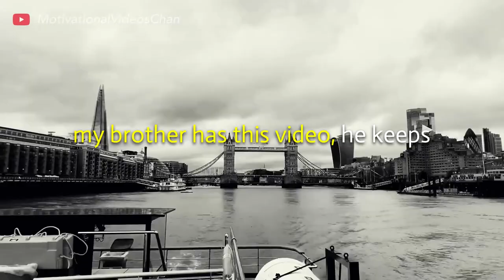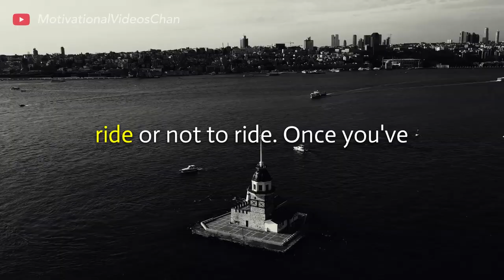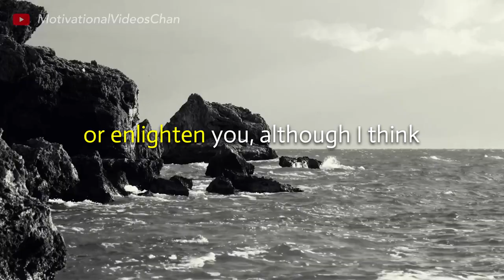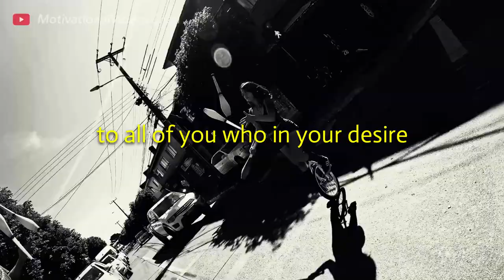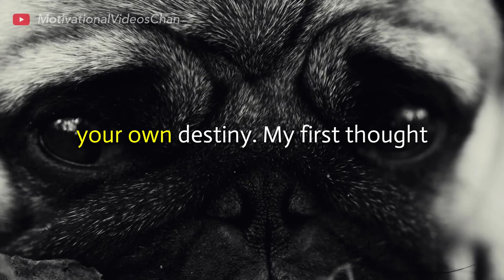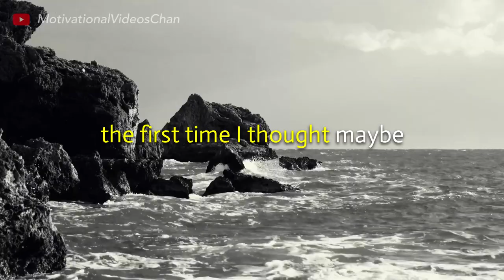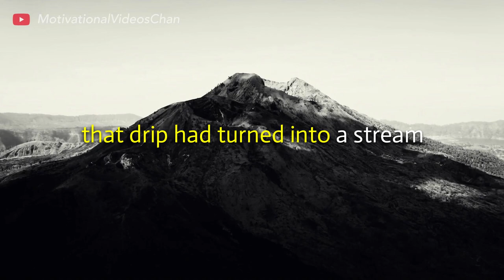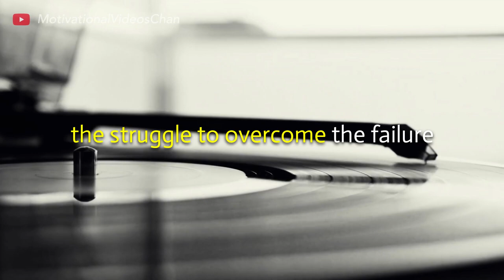It’s Time To Wake Up And Make Empowering Choices | Daily Dose of Motivation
"No matter what has happened to you, take complete responsibility for it—good or bad, victory or defeat. Own it. My mentor Jim Rohn said, “The day you graduate from childhood to adulthood is the day you take full responsibility for your life. Losing is a habit. So is winning. Now let’s work on permanently instilling winning habits into your life." Listen, Learn and be Motivated with this speeches.

Speaker: Darren Hardy | Esther & Jerry Hicks

Video Footage by:
Paulo Renato
New Photos
cottonbro
Julia M Cameron
Jess Loiterton
Anastasia  Shuraeva
Tom Fisk
Alex Kad
Magda Ehlers
Taryn Elliott
Peggy Anke
Aric Shelby
George Morina
ROMAN ODINTSOV
Danilo Riba
Kelly L
Katy Ramm
Nico Becker
Jess Loiterton
Michael Owen
emirkhan bal
Matthias Groeneveld
Artem Podrez

1)This video has no negative impact on the original works (It would actually be positive for them)
2)This video is also for teaching purposes.
3)It is not transformative in nature.